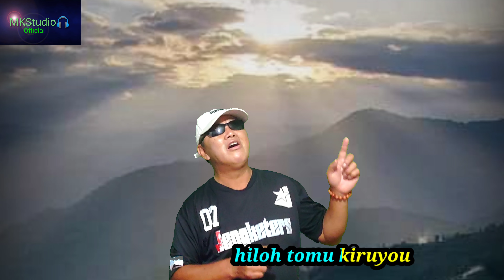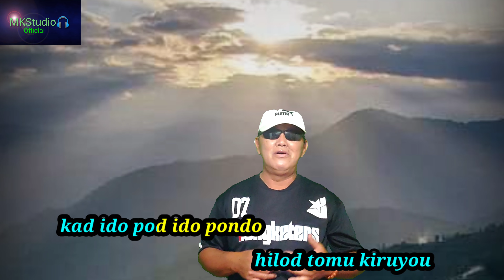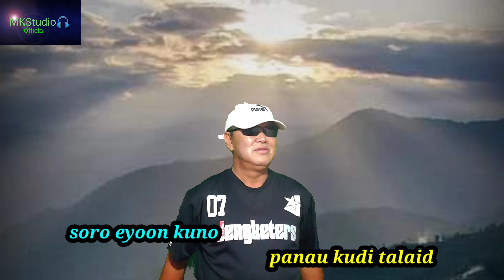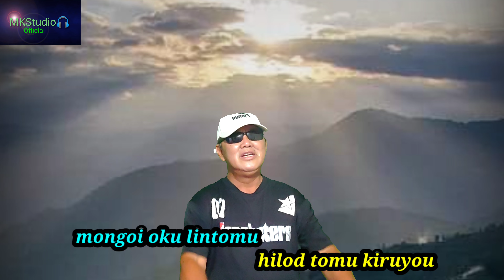Tomu Kiruyou - Hain Jasli Cover By Ramin Masidin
Tomu Kiruyou versi 2023 Ramin Masidin